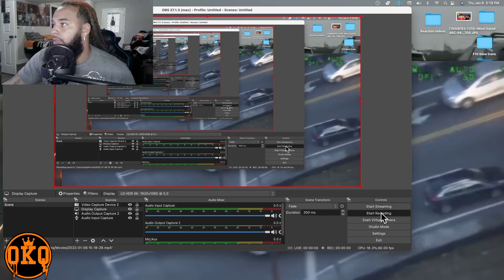Live Reaction To Guy Putting Police On High Speed Chase In Atlanta & Hitting Pole !!! " Dangerous "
Had to give yall my live reaction to this crazy video this just happened today ! Also M6 is almost back on the streets its currently in the shop getting wrapped stay tune !